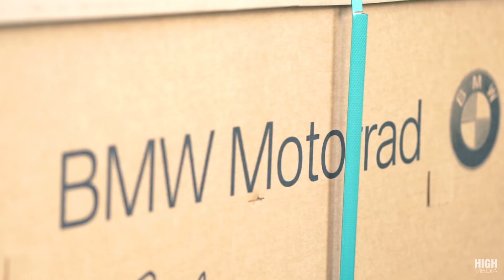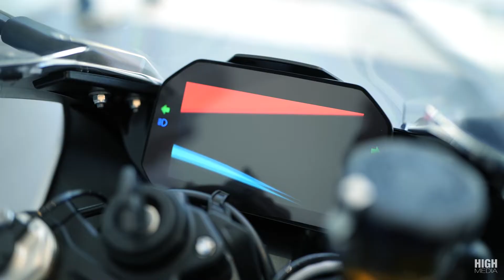18 Year boy all New S1000RR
26 Lack 18th Birthday 🎂 Gift🎉 S1000RR